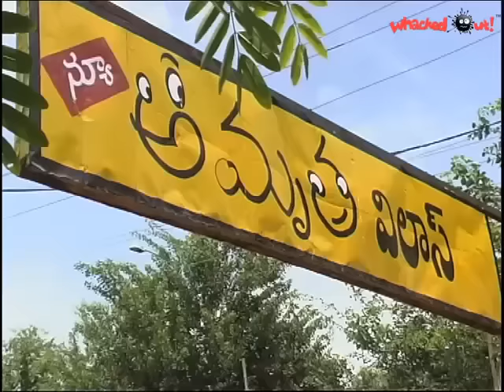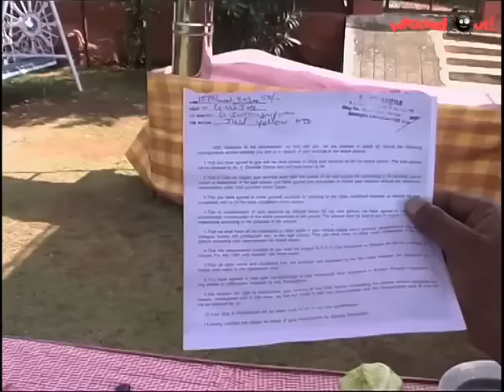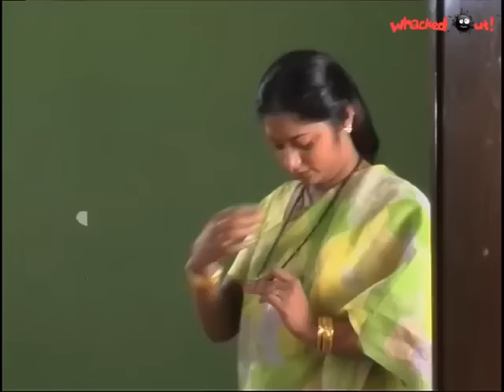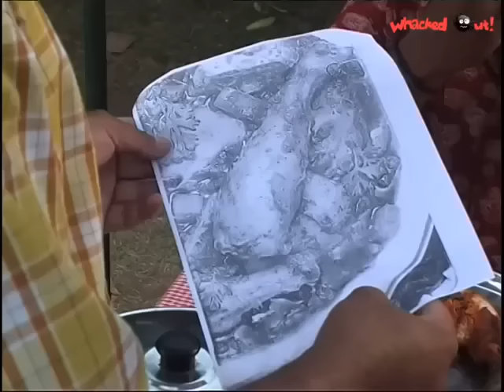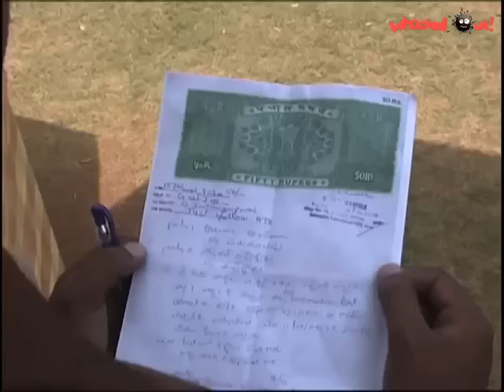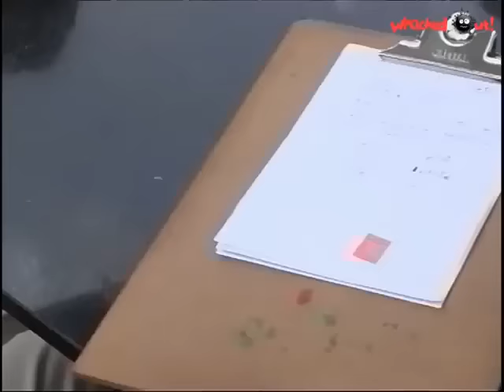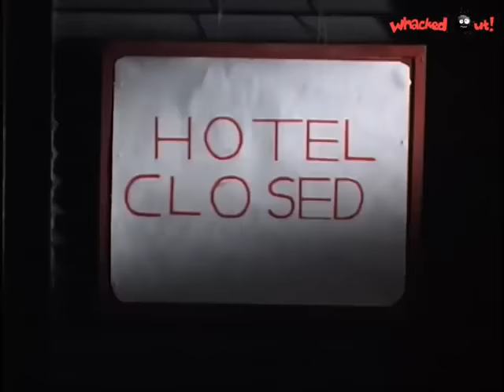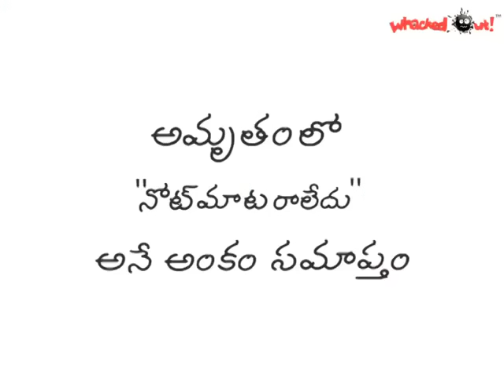Amrutham Serial - Episode 97 | Note Mata | అమృతం | Amrutham serial all episodes